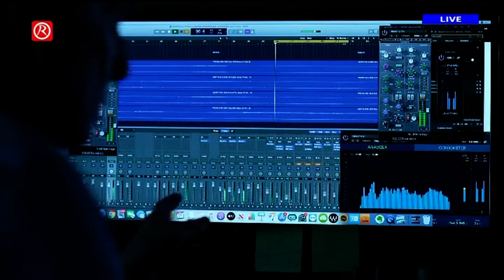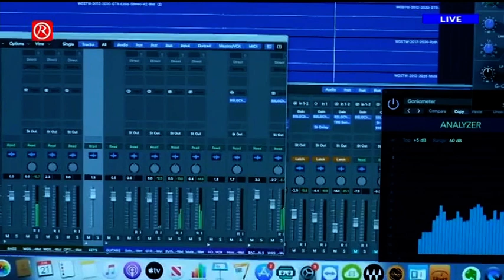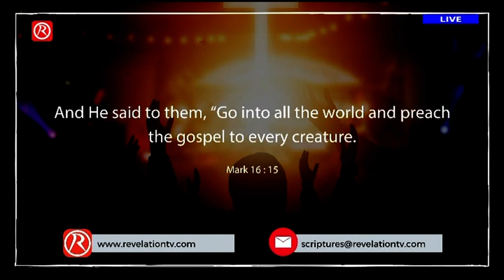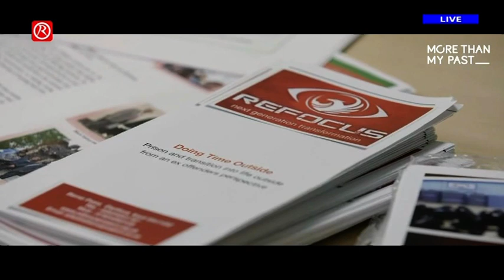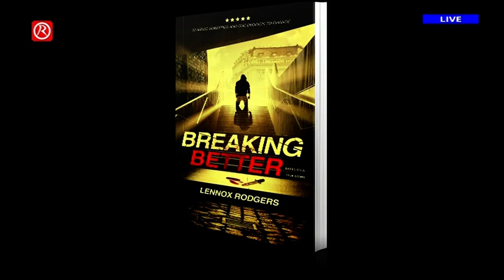The Late Show - Lennox & Bali Rodgers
Join Gordon Pettie, and Ellie (who presents reflections on RTV) as they talk with Lennox and Bali Rodgers. As Lennox talks listen out for words such as abused, in care, approved school, prison, gangs, armed robbery. His life was turned around.